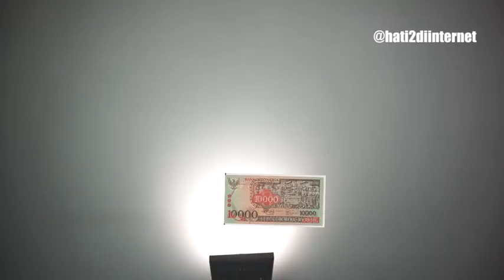klarifikasi laurentius rando terbaru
bandobelike
bandobelike
bandobelike
bandobelike